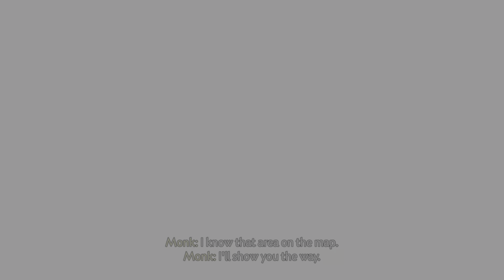Ghost of Tsushima_Caravan of Theives Nightmare without Curse run Healer Ronin 11/27/22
GhostOfTsushima Caravan of theives Nightmare without curse Ronin Healer 11/27/22